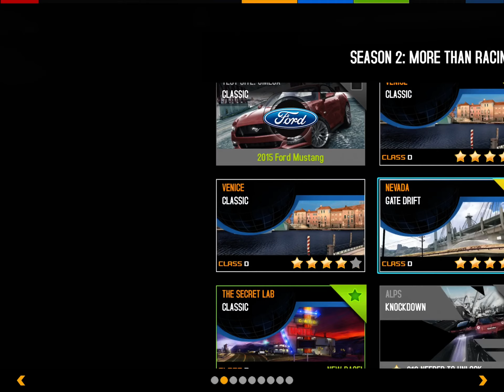Let’s Play Asphalt 8: Airborne #14